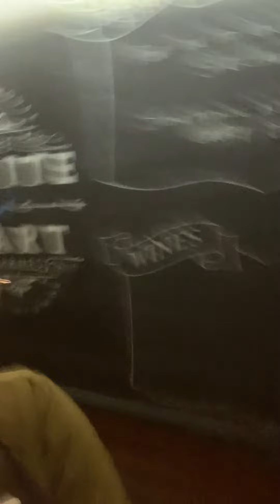Michael’s New Kitchen Job 😀